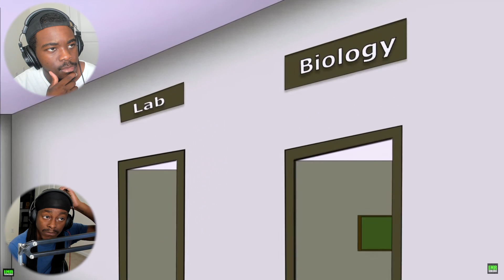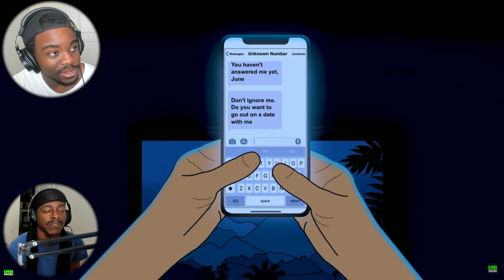3 TRUE FIRST DATE HORROR STORIES ANIMATED Reaction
Link to COUSIN CHANNEL

Billionaire
Nazzy
heatstorm
Lecock Agerestricted
Uzzi Gaming
Keenlmao
el roy
DannyGames
Trigg Bryan
Kerelisking
will1k
YBN Pico
Majin
Ricasso
Dontjinxitok
HennGaming
ItsM3Mik3
Dorian Bates
AayanYT
Vanish
Reaves
Farhan Gas
Eric Edwards
E Productions
Maxy_thegreat
unknown yt
Frenzy 777
G3 Joty
JJ plays games
xSoporific
Dontjinxitok
LandonRamii
just.nates.fooking.anime.art76!?
Darkrykun
helloyassine
JOJO GAMING_ TRSDK
J Buck
𝙆𝙖𝙩𝙩𝙞𝙚 𝙑.2
ObsoleteBat3976
Uzzi Gaming
AngelBoyPrimeEX
XxYunGJayROn